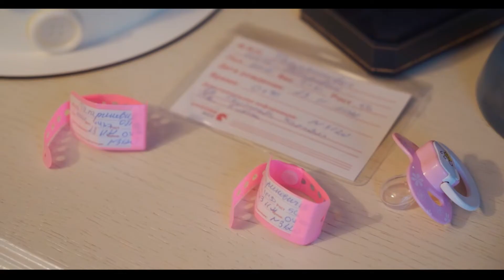Выписка ребенка из областного роддома. Ул. Франциска Скорины, 16, Минск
Клинический родильный дом Минской области
Видеосъемка, видеомонтаж, фотосъемка. Минск, Беларусь
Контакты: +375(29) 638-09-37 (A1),